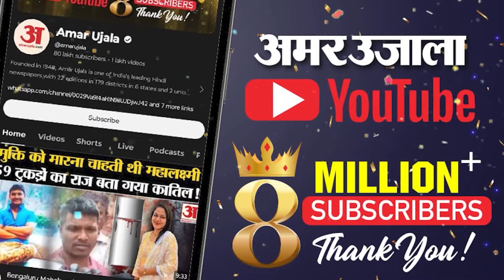Bulldozer Action in Sambhal: विधायक Iqbal के इलाके में चला बुलडोजर, मंदिर मिलने के बाद गरमाया महौल।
संभल में हिंसा के बाद पुलिस प्रशासन का लगातार एक्शन जारी है। हिंसा के बाद संभल के विभिन्न इलाकों में बुलडोजर कार्रवाई जारी है। अतिक्रमण हटाओ अभियान सपा विधायक इकबाल महमूद के मियासराय और सांसद जियाउर्रहमान बर्क के आवास के पास हिंदूपूरा खेड़ा में इलाके में हुई।